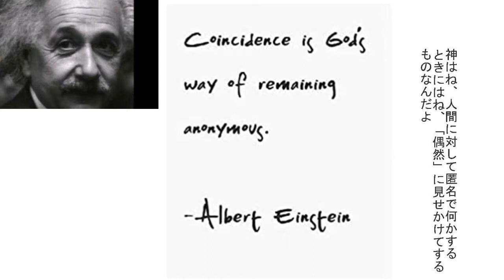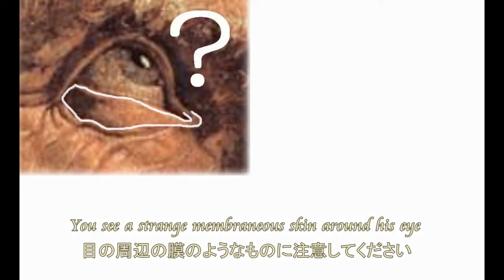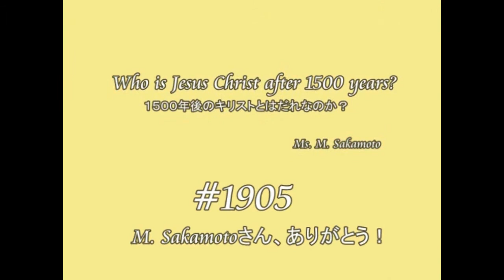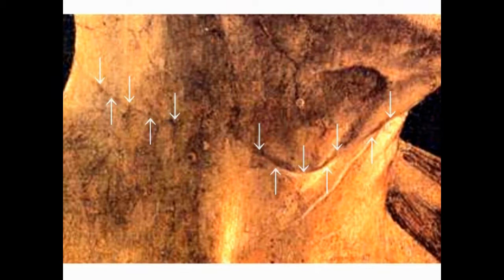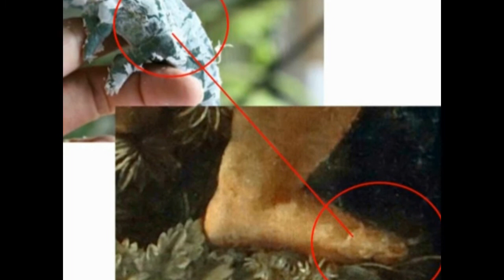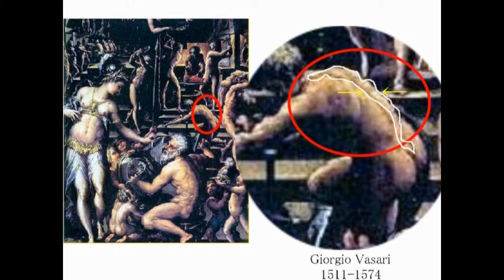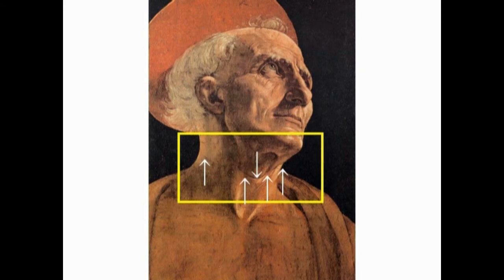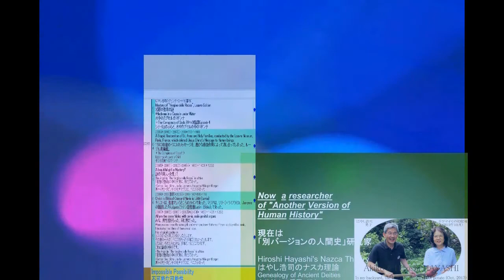3620【08】Just a Coincidence？;Mystery of St Jeromeただの偶然なのか？謎の「聖ジェローム」by Hiroshi Hayashi JP